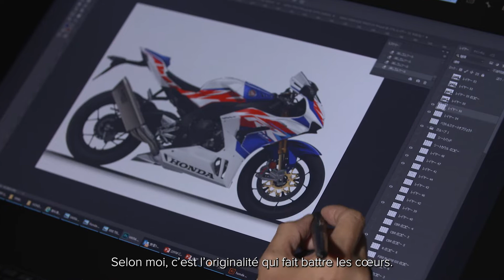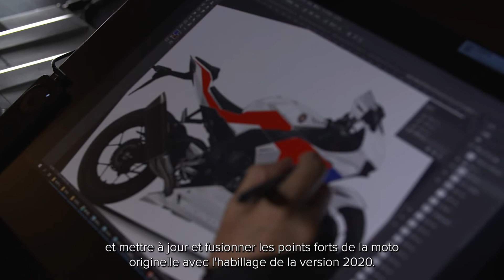Design Honda Fireblade CBR1000RR-R 30-ans - Interview du designer Hiroaki Tsukui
🏍 La Fireblade 30e anniversaire se part d'un habillage inspiré de la Fireblade originelle, la CBR900RR Fireblade de 1992 qui a clairement rebattu les cartes et redéfini les standards de la catégorie.
Son designer, Hiroaki Tsukui, appelé par Honda pour imaginer ce coloris anniversaire, vous explique comment il a pensé ce design hommage à la version mythique de 1992.